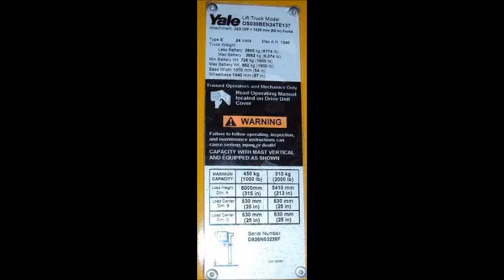For Sale: 2008 Yale Electric Order Picker LOW HOURS OSO30 3000 Reach Forklift Lift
Price:

Make: Yale   Year: 2008  Model: OSO30BEN24TE137
Forks & Battery are included but were removed for shipping purposes only.

Order Picker Selector
Stock #5535

*Wire Guided*
Cab Lights- Side Lights / Fans
Capacity: 3000 LB
Hours: 420

Total Lift Height: 315”      Fork Length: 60”

Collapsed Height: 137”   Serial # D826N033228F

Truck Weight Max Battery: 8,074 Lb

Dimensions: 137" High   55" Wide  10' Long

Transportation not included.
Charger not included. Unit is being sold with remaining battery life.

As is No Warranty